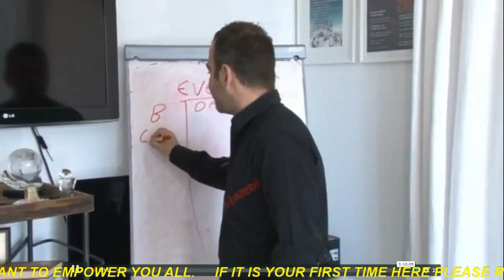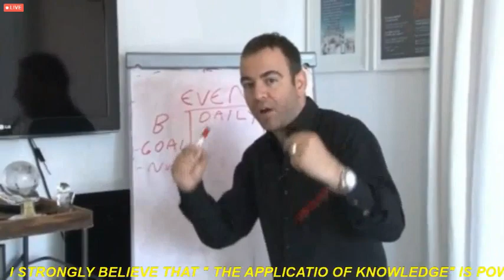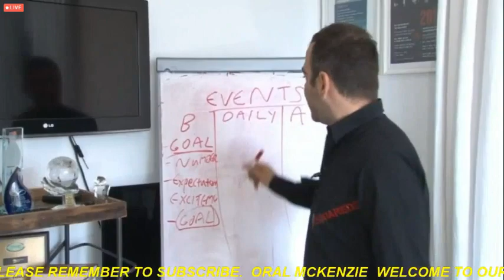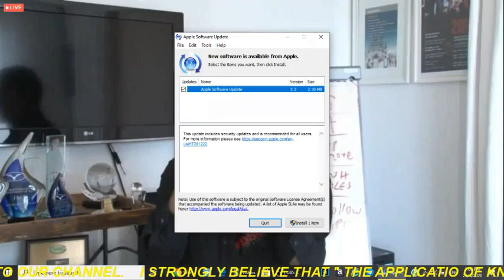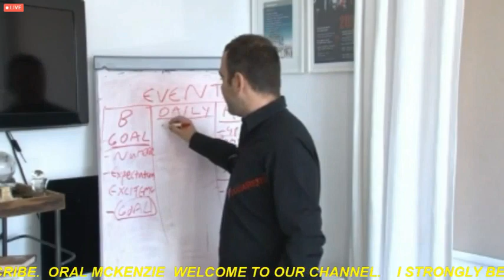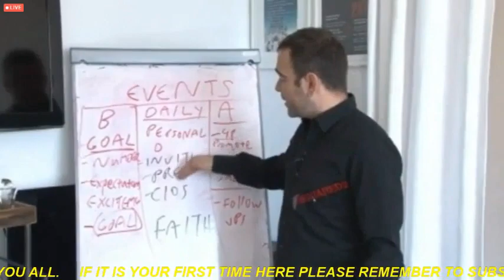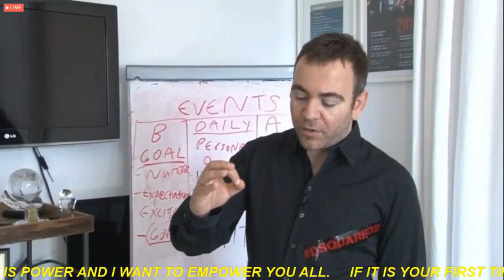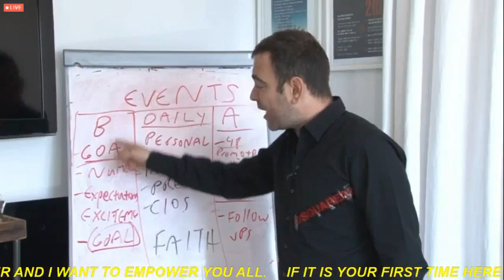what to do before and after a big event worldventures united 2020 stavros zenonos